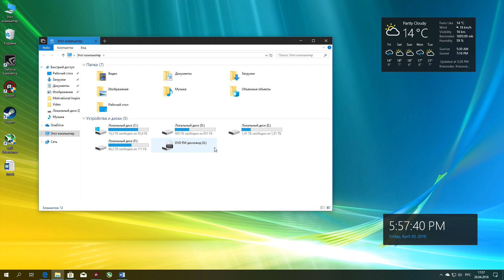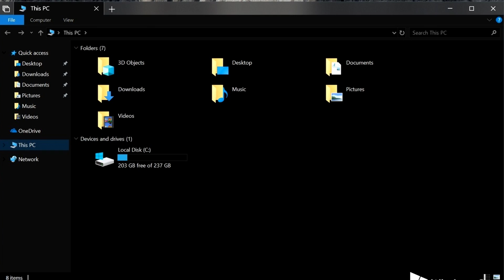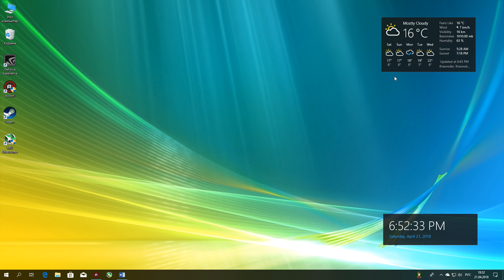Темный Проводник в Windows 10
Dark Mode в Проводнике Windows 10.

Ending: Windows XP - Suprhuman Remix

Реквизиты для поддержки канала:

►Webmoney:
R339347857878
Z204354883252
►Карта: 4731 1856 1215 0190